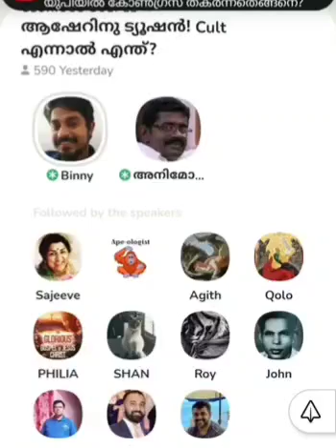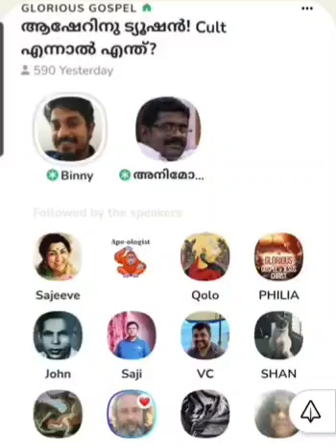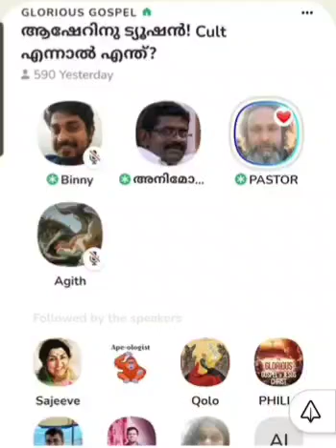186 - എന്താണ് ക്രിസ്ത്യൻ കൾട്ട്. .(Part 2)*By- ബിന്നി P ജോൺ.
കൾട് എന്നാൽ എന്ത്? പാർട്ട്‌ -2. By- ബിന്നി P ജോൺ.